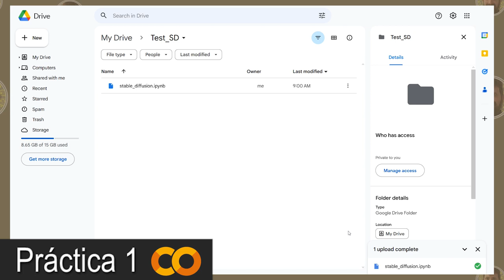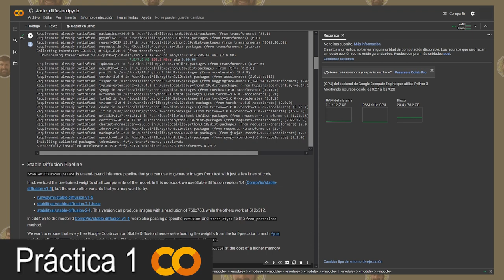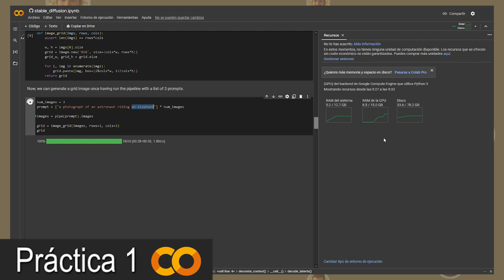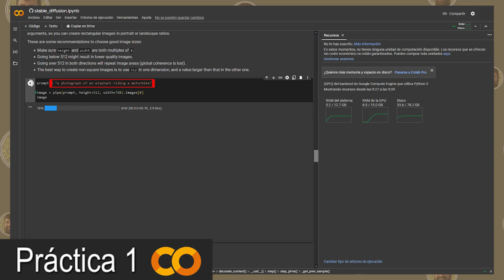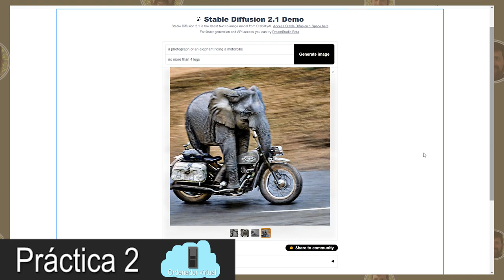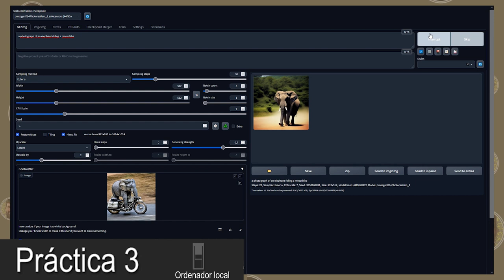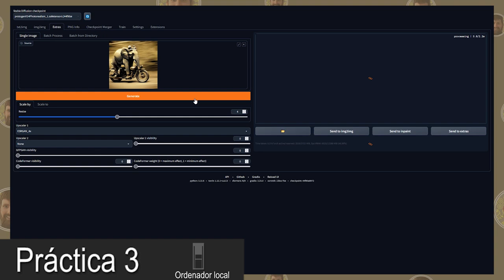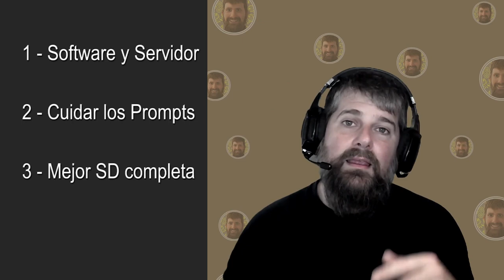Tres prácticas con IA generativa para secundaria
0:00 Introducción
0:22 Tipos de servidor de procesado
2:11 Prácticas según lo comentado
2:44 Práctica 1 - COLAB - SD 1.5
6:26 Práctica 2 - Web huggingface - SD 2.1
7:43 Práctica 3 - SD Local - Photorealism
8:04 Práctica 3 - SD Local - ControlNet - Canny
8:52 Práctica 3 - SD Local - Inpainting
9:50 Práctica 3 - SD Local - Upscale ESRGAN
10:10 Resumen práctica 3
10:27 Reflexiones finales